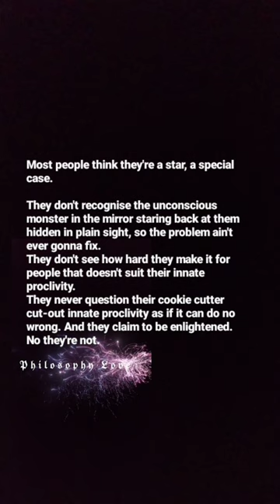A pride of Lions can't recognise the monsters they are in a similar way.